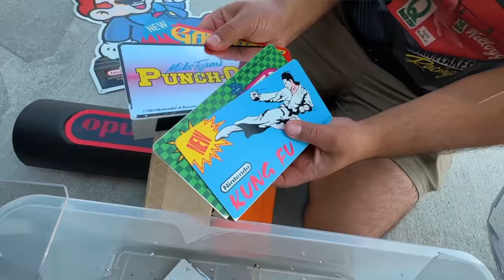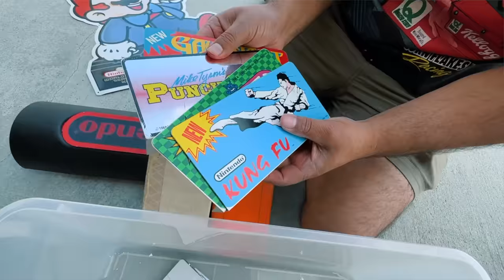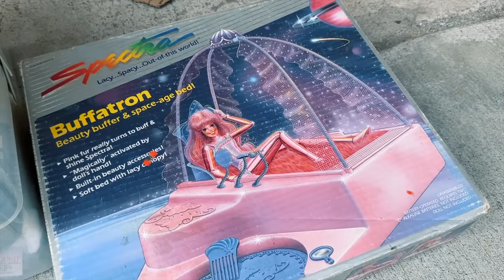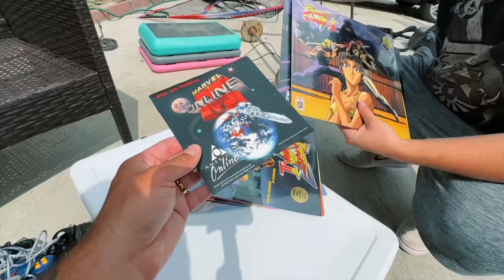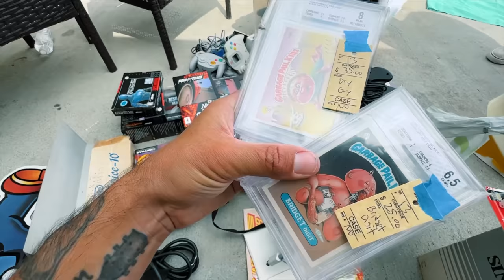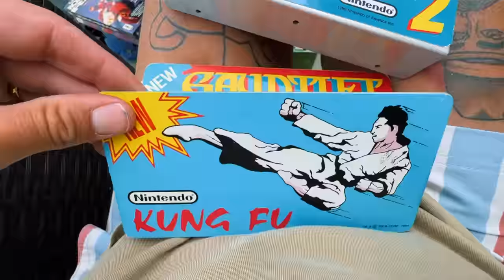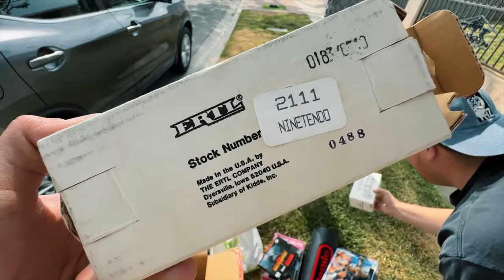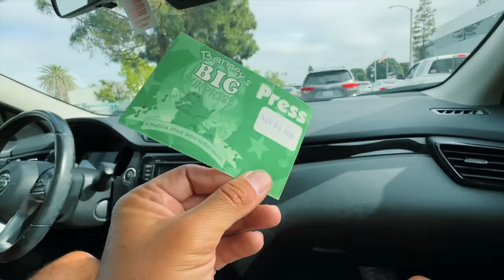Nintendo Prototype found at a private sale